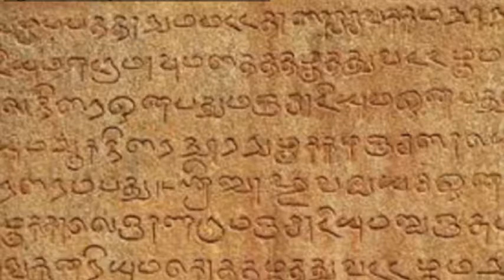MENTAL ILLNESS -4- CHOLA DYNASTY(HINDI)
The hospital (Asylum) 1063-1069 AD, named Veera Cholesvara Hospital had 15 beds it functioned in the Thirumukkudal temple at Tamil Nadu. Apart from medication and surgery, gardening, pottery, taking care of cows etc., were recommended for the patients.